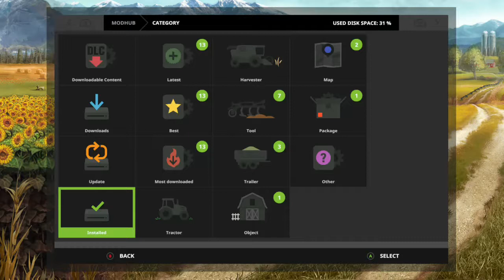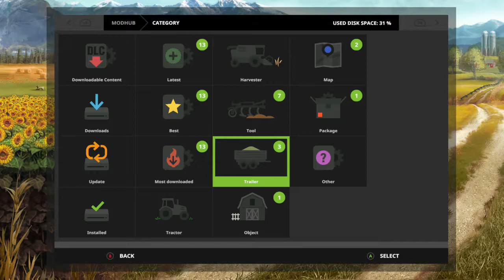Farmer Joes Mod Farm #1: Welcome!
Hey guys welcome to Farming Simulator 2017. Today is The start of a new series known as Farmer Joe’s Mod Farm. This will be my easy farm with loads of mods. My mic also is beind dumb. Sorry about the inconvenience I'll fix it when I can. I hope you all enjoy.
                       Congratulations!!
QOTD (Question of the Day):
Do you like Farming?

Answer in the Comments to get your Name said in my next Video!

Thank You for all of your Amazing Support!!!
WOTD (Word of the Day): Farm

~Comment MOO if you read this Description~